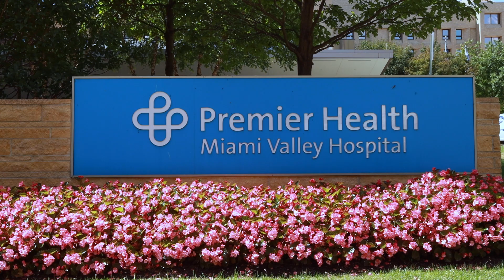Surgical Critical Care and Acute Care Surgery Fellowships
The Boonshoft School of Medicine of Wright State University Acute Care Fellowship program is under the Division of Trauma and Emergency General Surgery. It is structured to enable the development of advanced proficiency in the management of all aspects of care of critically ill trauma and emergency surgical patients.